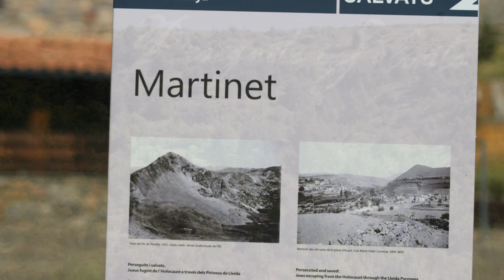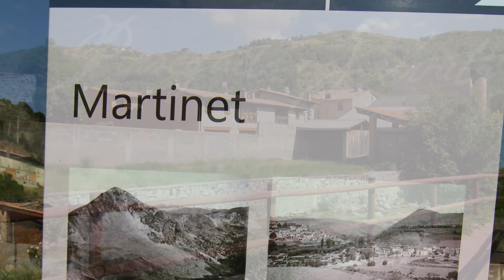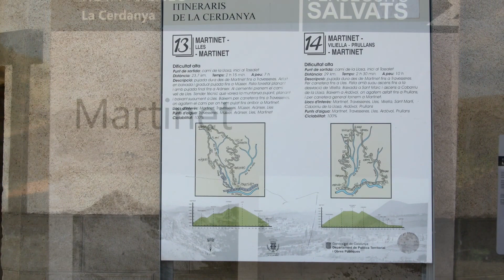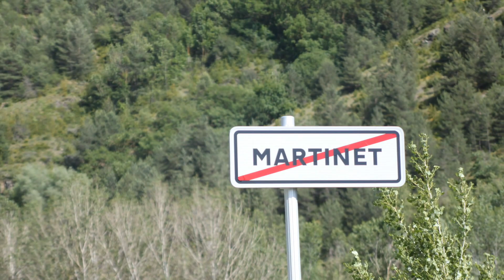Montellà i Martinet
Montellà i Martinet es un municipio de Cataluña, España. Perteneciente a la provincia de Lérida, en la comarca de la Baja Cerdaña y situado al suroeste de la comarca y en el límite con la del Berguedá y el Alto Urgel. Está formado por las poblaciones de Béixec, Estana, Martinet, Montellà y Víllec.